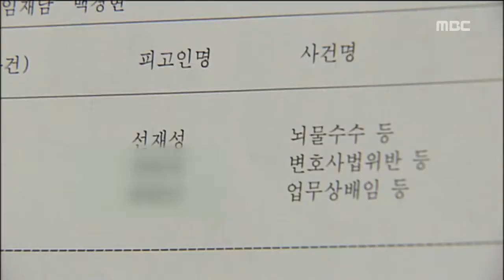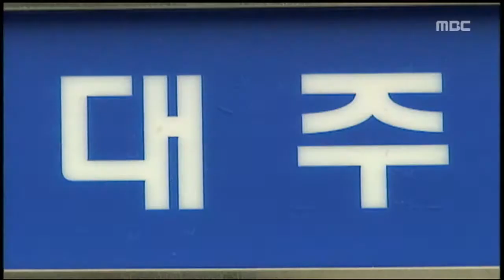[뉴스데스크]선재성 판사 '허재호 회장 발언' 파문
변호사 친구를 법정관리인으로 세웠다
유죄를 선고받고 재판에서 배제된
선재성 부장판사가 이게 다 허재호 회장 때문이라며 입을 열었습니다.

허 회장의 대주그룹 계열사들을
절차대로 처리하려다 허 회장측으로부터
역공을 받아 비리 판사로 낙인찍혔다는 겁니다.

(기자)

대주그룹 계열사 법정관리를 맡았던
광주지법 선재성 부장판사.

지난 2011년, 대주그룹 계열사의 법정관리인을
자신의 친구 강 모 변호사로 선임했다
비리 의혹이 일었고, 검찰 수사 끝에
변호사법 위반 혐의로 벌금 3백만원을 선고받고
재판 업무에서 배제됐습니다.

그런데, 선재성 판사가 이 배경으로
허재호 전 회장을 지목하고 나섰습니다.

법정 관리 중인 대주 계열사를 다시 인수하려던
허재호 전 회장이, 자신 때문에
인수가 힘들어지자 언론과 검찰에
보복성 투서를 했다고 입을 열었습니다.

(인터뷰)선재성/ 현 사법연수원 교수
"무기명 투서가 검찰에 들어가서, 아주 악의적인 내용을 담았는데요. 대주 측이 아니면 입수할 수 없는 자료가 거기에 포함이 돼있습니다."

또 당시 계열사들이 대주그룹에 담보도 없이
자금 몰아주기를 하는 걸 고발하려고 했더니
허재호 전 회장이 보복했다고도 주장했습니다.

"그런 상황(자금 몰아주기)은 어쨌든 (허재호 전 회장) 배임에 해당될 수 있다고 보고 그게 여의치 않으면 형사고발해서 책임을 추궁하는 방안을 다 검토를 했었죠."

이런 주장에 대해 검찰은
당시 무혐의 처분됐던 자금 몰아주기
수사기록을 들여다보고 있다며 기소할만한 게
있으면 원칙대로 수사하겠다고 밝혔습니다.

(스탠드업)
지역 법조계와 경제계를 장악한 토호세력이
허재호 회장을 견제하던 현직 판사까지
내몰았다는 주장이 파장을 일으키고 있습니다.

           ◀ＡＮＣ▶
           ◀ＥＮＤ▶
           ◀ＶＣＲ▶